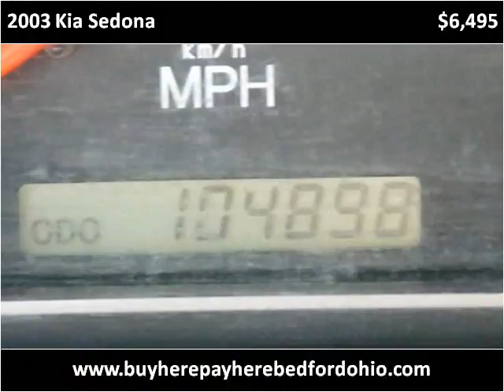2003 Kia Sedona available from North Coast Auto